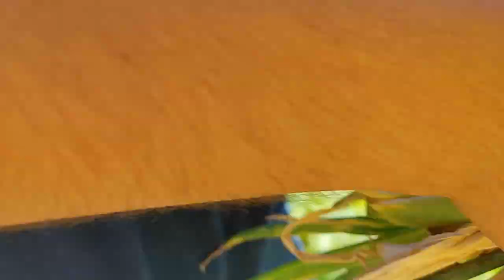Cooking Natural Quails Recipe: We Cooked Natural Quails in a Casserole! My Natural Food Cooking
The Quails That We Cooked Ourselves. Quail in a Casserole - Recipe. I cooked from quails that I raised myself. I cooked dozens of quails.
How to make natural food coloring?
The Best Recipe Quails with a Golden Crust Fried on the Grill

survival skills, primitive technology ating delicious, bushcraft, food coloring , how to make natural, food coloring, kənd həyatı, köy hayatı